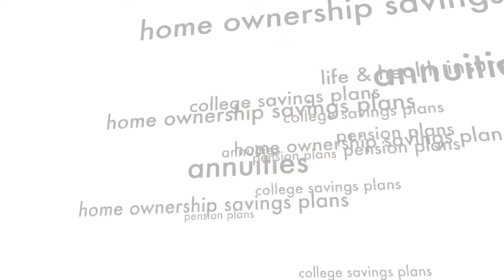BAF - "My Company"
Learn more about BAF at http:myBAFsolutions.com

Written & produced by Keen i Media Ltd